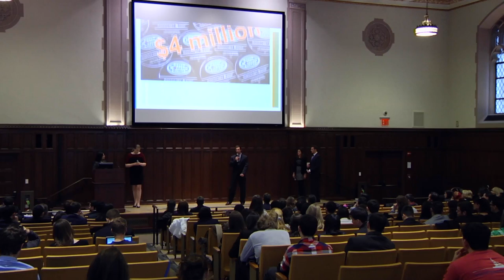Core Bowl 2014 - Gabelli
The Gabelli School of Business held its 3rd Core Bowl competition on March 5, in which sophomores compete for the best marketing presentation. On hand to judge were representatives from three companies.